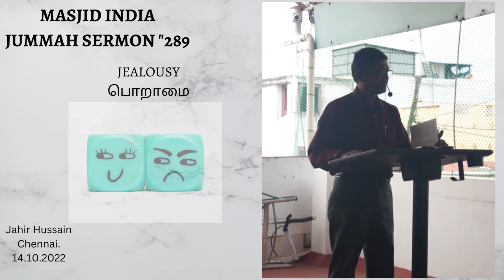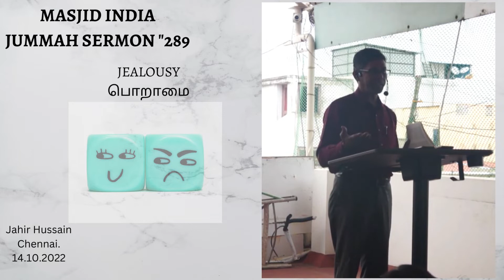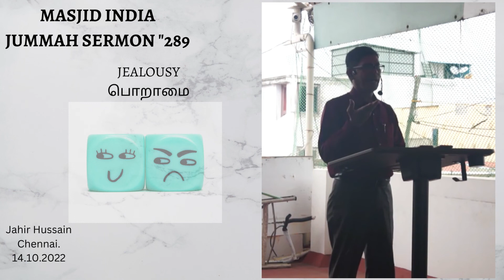MASJID INDIA JUMMAH SERMON 289 - JEALOURSY பொறாமை - JAHIR HUSSAIN - CHENNAI - 14.10.2022.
Hiddensecret.org
Kadavulmattum.org (Tamil)
Godalone.in

Purchase Quran

Download Quran
English / Tamil / Hindi :

Telegram Quran Bot : @godalone_bot

May Allah guide all of us in the right path.